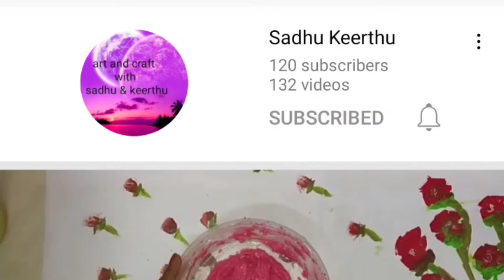BARBIE DOLL / ART AND CRAFT WITH SADHU & KEERTHU